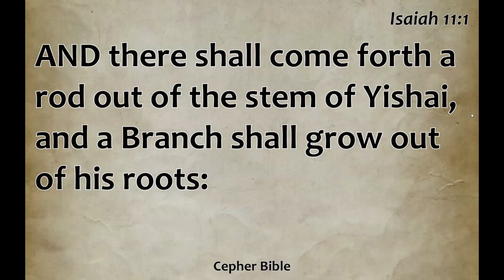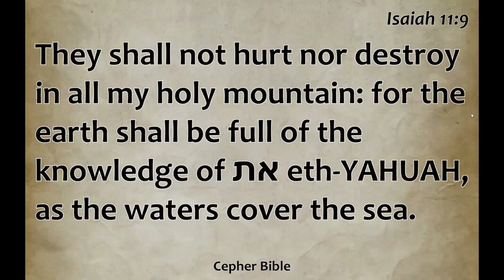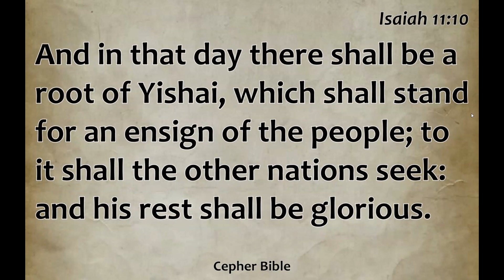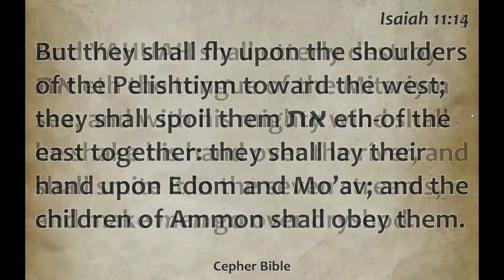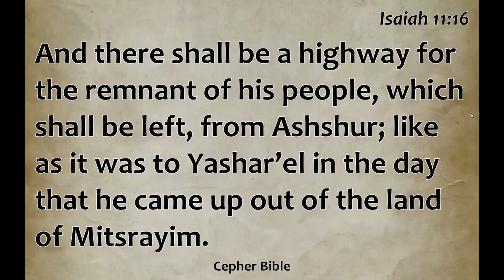Isaiah Yesha`yahu 11 from the et Cepher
Isaiah Yesha`yahu 11 read from et Cepher version by Richard Lynch
YHWH - YAHUAH - YAHUSHA HA'MASHIACH - The Way, The Truth and The Life